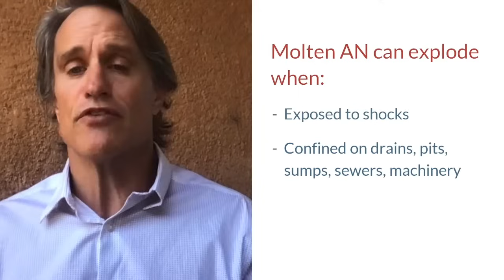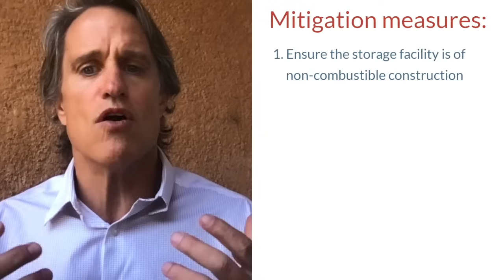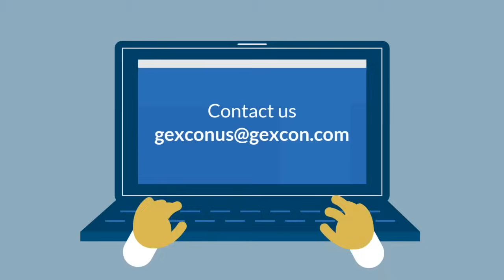Dangers of Ammonium Nitrate and Appropriate Mitigation Measures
Ammonium nitrate is commonly used worldwide as fertilizers and often is stored in bulk quantities.

Despite its nature of being highly stable and non-combustible under most conditions, ammonium nitrate has been infamously associated with some devastating incidents, such as West Texas Explosion in 2013, Tianjin Explosion in 2015, and Beirut Explosion in 2020.

Dr. Scott Davis, Ph.D., PE, CFEI, Gexcon US’s CEO – Principal Engineer, explains the conditions that allow ammonium nitrate to explode and cause destructive consequences. He also talks about mitigation measures to reduce the risk of ammonium nitrate explosions.

Want to learn more about this subject?

Watch a webinar titled “Unraveling the Mysteries of AN Detonations: Why Beirut, Tianjin, and West Texas should not occur” where Dr. Davis unravels the mysteries of ammonium nitrate detonations and discuss why these incidents should not occur.